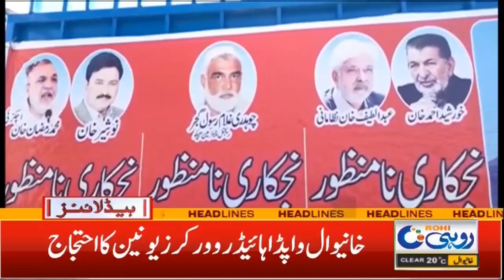1am News Headlines | 04 Mar 2022 | Rohi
1am News Headlines | 04 Mar 2022 | Rohi